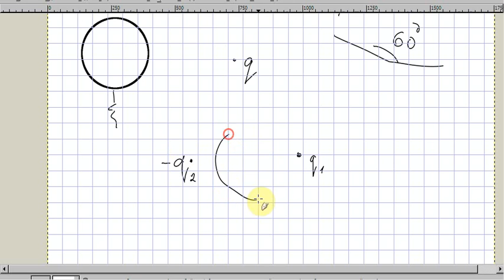Электродинамика. Практика 1